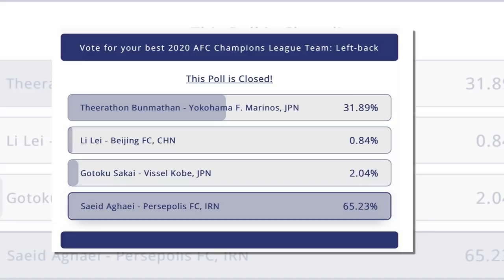ข่าวมิดไนท์ เที่ยงคืน ฟุตบอลไทย พลิกโผ AFC สรุปผลโหวตแบ็คซ้ายเจ๋งที่สุดบนเวทีเอเชีย ACL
1.พลิกโผ AFC สรุปผลโหวตแบ็คซ้ายเจ๋งที่สุดบนเวทีเอเชีย ACL
2.8 ทีมรุมตอม ว่าที่ดาวโรจน์แซมบ้าเลือกเล่น อิเนียสต้า
3.เซ็นต่อแต่ปล่อยยืม แข้งมาเลย์ลดระดับไปเจลีก3
4.ตัดแต้ม-ปรับตกชั้น ! ไทยลีกขู่สโมสรค้างเงินเดือนนักเตะผิดกฎมีบทลงโทษ
5.ไม่จ่ายงดซ้อม! ทากิ สั่งแข้ง ระยอง พักก่อนจนกว่าทีมพร้อมจ่ายเงินเดือน